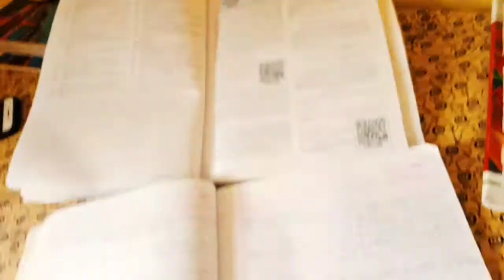daily life aspirant😍😘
Exam 2021😢😢